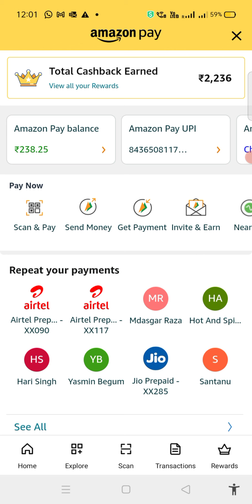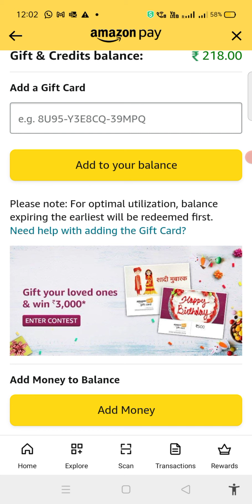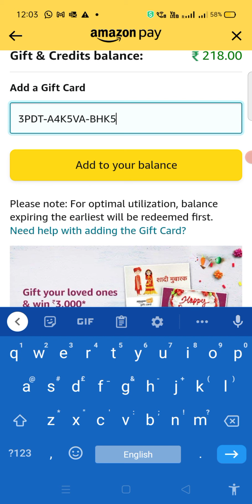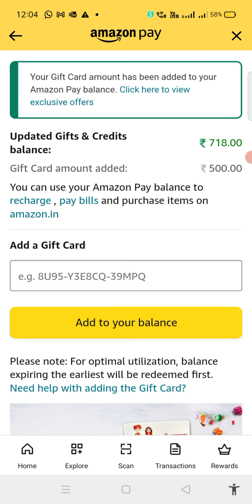Amazon Gift Code: How To Reddem Amazon Voucher Code in Amazon Pay Account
amazon gift code redeem
amazon gift code add
amazon gift voucher code add to account
amazon promo code and gift card
amazon gift card code and pin
a amazon promo code,
get an amazon promo code,